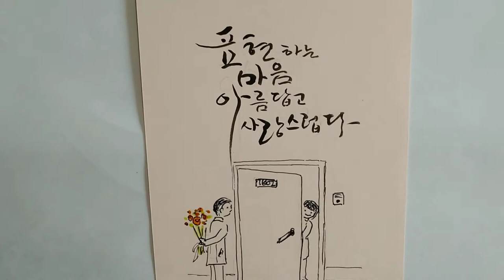혜전캘리그라피 표현하는 마음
표현하지 않으면 알 수 없는 것이 마음이다